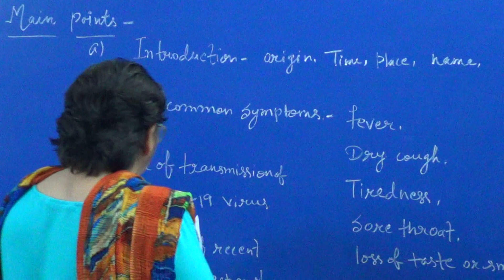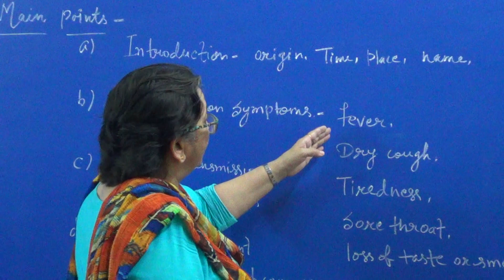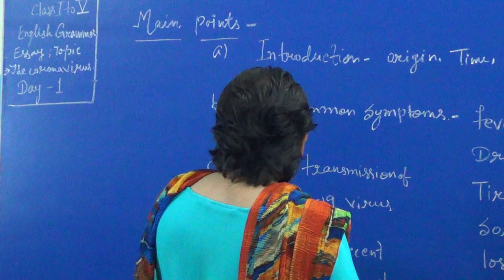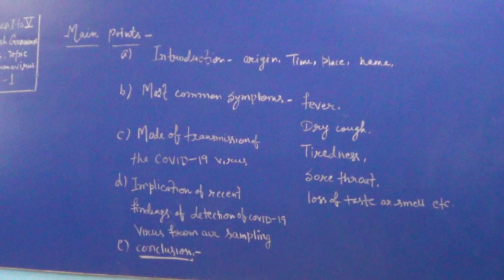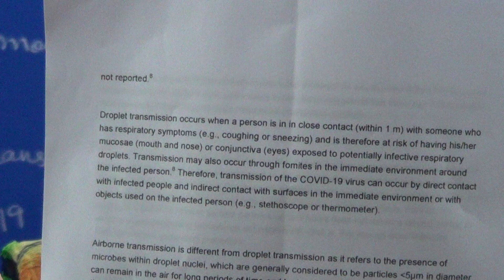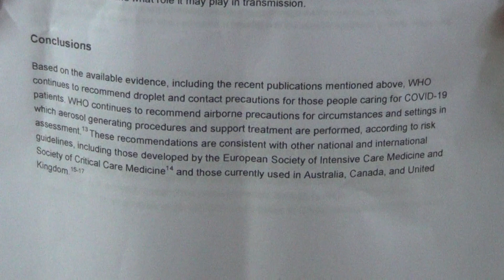DAY 1 CLASS 1 TO 5 ENGLISH GRAMMAR